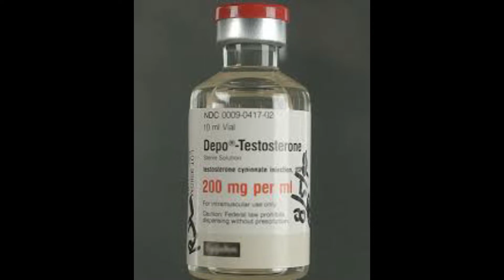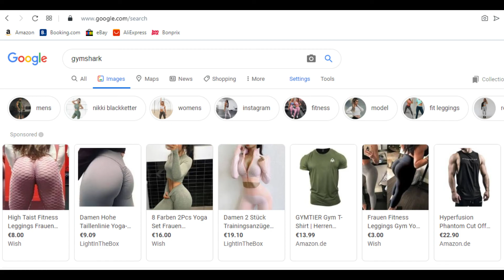They all lied to you! Athlean X, Greg Doucette, Philionfit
Hey there, Captain Cairo here.

I have to to show you something. Ever ask yourself why you have been training for so long, but dont look like this? Or this? Or, maybe this?

See we have been bamboozled. There we were, thinking that with hard work and dedication, we could make this, out of this in 6 month. There is a huge open conspiracy not many seems to want to talk about.

The YouTube fitness industry is a damn sh*t-show. Between Athlean X using fake plates and Greg Doucettee opening him up like a cantaloupe on a hot summers day, it is the figurative equivalent of monkeys throwing sh*t at each other in the zoo.

And down here, with the rest of the peasants you have us - mere mortals, looking, wondering why the fuck we are not ripped like Rich Piana already.

See there is other people mentioning this, like Philion fit, with his third eye of truth, cutting through fake natty bullshit like those 1000 degree knife videos, that spread like cancer. But even he fails to see the truth... The truth that his ego wont let him accept.

See, while Philion and Greg attribute those gains, like this, or this, or maybe this, in such a short amount of time to, the usual culprit – steroids.

Really? You wanna tell me those atholetes are progressing like that because of steroids? Fuck off. I know better.

Through my Egyptian pharaonic heritage I have the tools to bring the absolute truth to you. These people aren't really high school kids at all. Heck they are not even human. Just look at this! These people have transcended humanity a long time ago. In fact they never even started out as humans. The various mythologies of the past have one thing in common. They talk about gods walking among people on the earth.

So what do you think is more rational, that those, basically kids, took “steroids” and became big by lying and eating peds like candy? Or isn't it a more rational explanation that they are actually higher beings, we as lowly humans cant compare to. Think about it. If you couldn't put on 30 pounds of muscle in 6 month, doesn't that mean they are different?

Of course they are. They have been blessed, by themselves if you will, with great god-genetics. We on the other hand, who have trained for years and took on the hardships of the lifting man, well we are just scum, on the bottom, looking up to them wondering, where we went wrong and why we don't bench press 600 pounds yet.

Its not because of some magical stuff they call performance enhancing drug. Its because the usual you-tuber, Instagram influencer is just above us, in every way. They are truthful2 about not being enhanced. Why would they lie? Its not like that's their livelihood and they would loose sponsors like Gillette lost all their customers a while ago. Just use your brain for once. Think for yourself, go build an altar and start praying to David laid for some gains!

Thx for tuning in, i`ll see ya soon.

Captain Cairo, peace out!